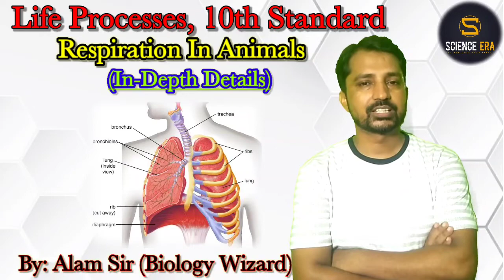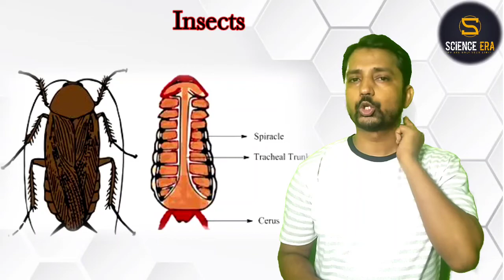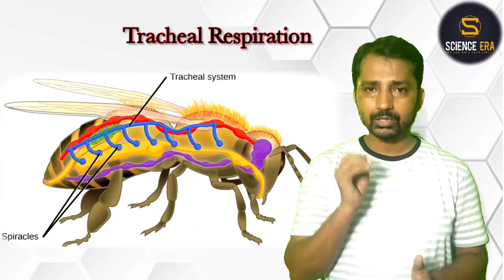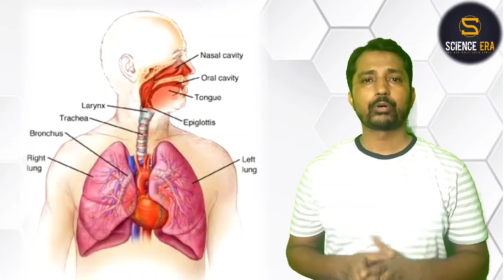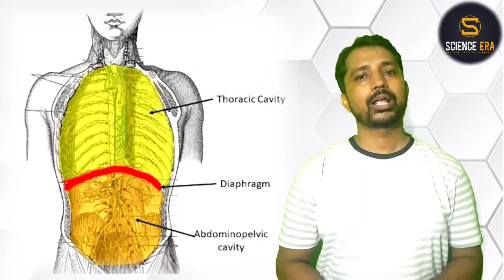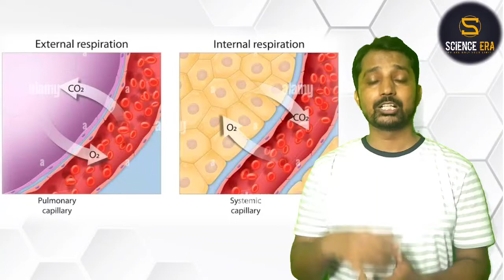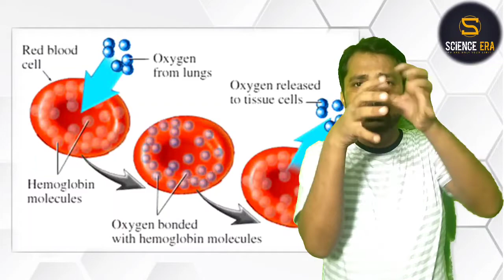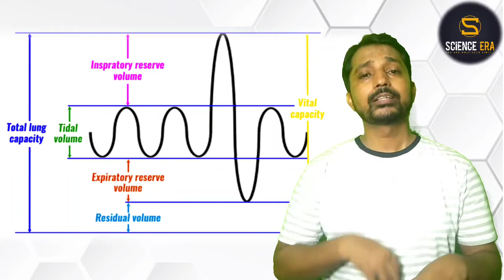10th Standard| Science Biology | LIFE PROCESSES | Respiration in Human's|CBSE|KVPY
Hello!
     Welcome on this Channel. I hope, we are providing Quality Education through Our animated lecture's on this platform of youtube. We are keep trying to give you best content in our upcoming lecture's, thanks for visiting my channel. Please Support ...

10th Standard| Science Biology | LIFE PROCESSES | Respiration in Human's
|CBSE|KVPY

Science Era